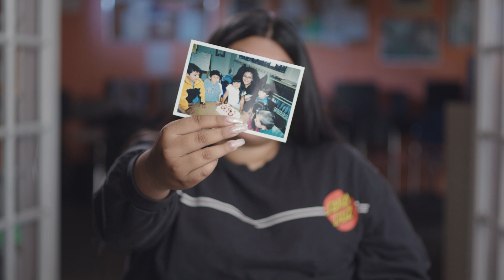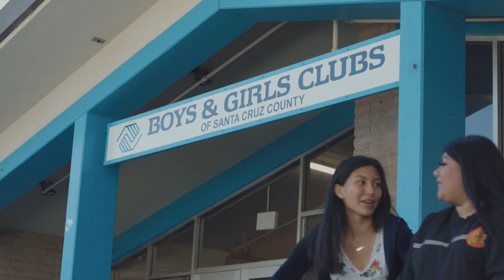Our Door is Always Open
Meet Vanessa. A Club member for over 10 years, Vanessa embodies the positive impact that the Boys & Girls Clubs of Santa Cruz County has had in our 50 years of service to kids & teens.

All youth featured in this video have written consent to be photographed/videoed by their parent or guardian.